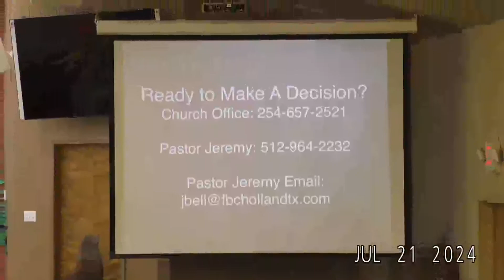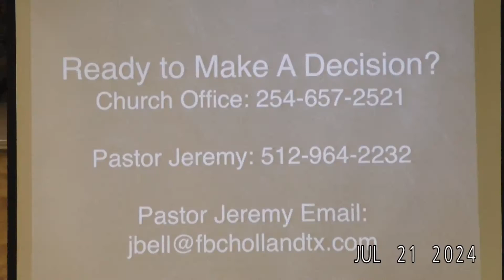Overwhelmed - Words of Comfort to a Cast Down Soul - Psalm 42 - Pastor Jeremy Bell